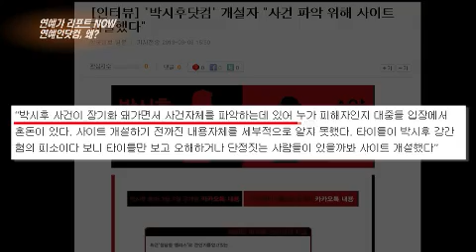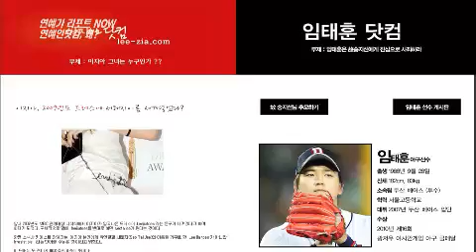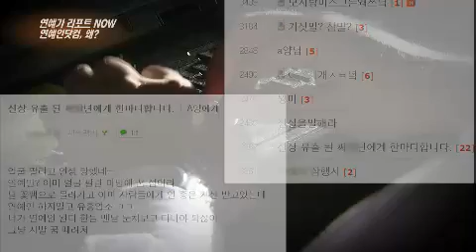연예가중계 - Entertainment Weekly EP1467 # 004